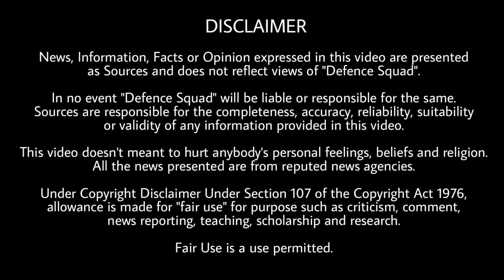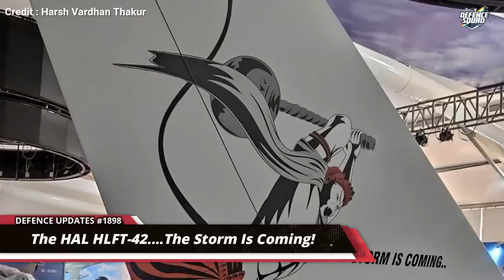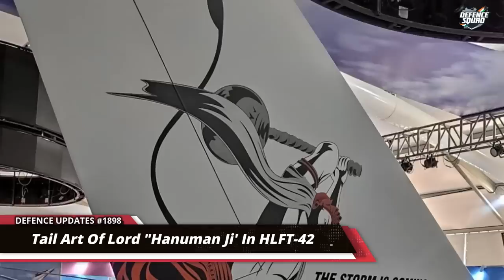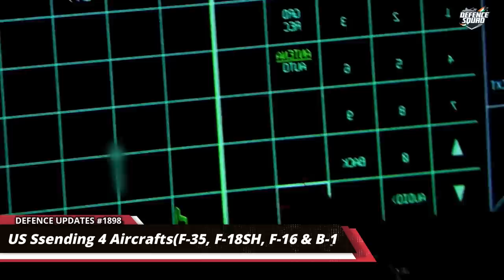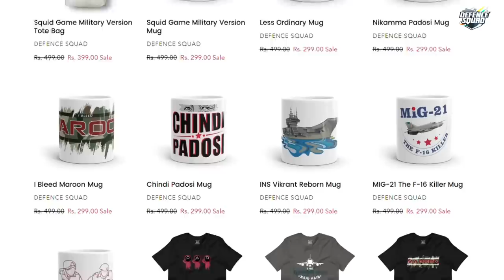Defence Updates #1898 - 'Hanuman Ji' In HLFT-42 Aircraft, India US AL-UAV, China To Take Down Object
Quick Headlines. 00:00
1. HLFT 42 tail art inspired by Lord Hanuman. 0:37
2. Swarm Troopers and India US ALUAV First Flight. 2:26
3. F35 demo in India. 3:57
4. AI for Mig29k Engine Maintenance. 5:25
5. China ready to take down UFO. 6:46
History of the Day. 8:38
Question of the Day. 9:11
Top 3 Comments. 9:15